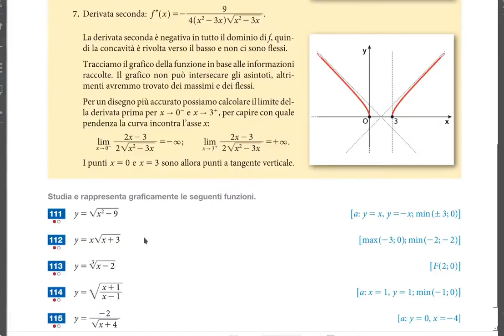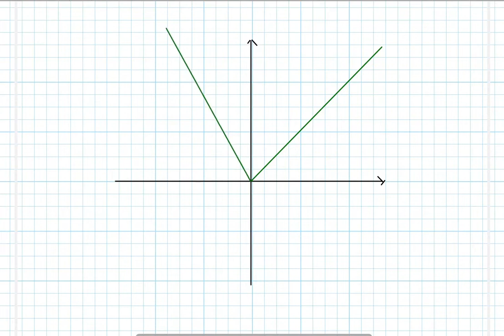MATEMATICA: in diretta con la 5A, studio di una funzione irrazionale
MATEMATICA
Registrazione di una lezione in diretta online con la mia quinta classe di liceo scientifico. Inserita nell'ambito delle lezioni di analisi matematica, viene in questo caso proposto lo studio completo di una funzione irrazionale che, se opportunamente trasformata, è riconoscibile come parte di un'iperbole equilatera, avente per asintoti le bisettrici dei quadranti del piano cartesiano.
Si noti anche che, nella ricerca degli asintoti, il limite più complicato è stato calcolato mediante l'uso del teorema di de l'Hospital. Questa scelta, rivelatasi più complicata rispetto all'uso di un noto limite notevole, è stata dettata da esigenze didattiche: prendere padronanza con l'uso pratico del teorema di De l'Hospital.